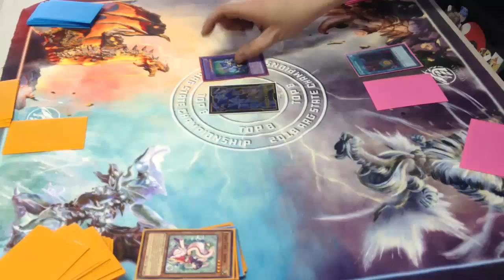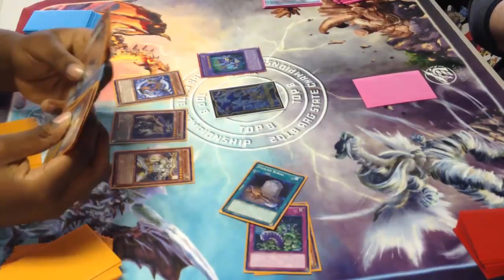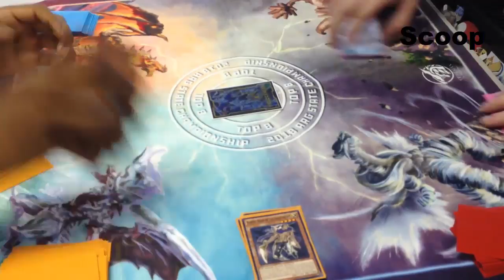Yugioh Fluffal VS. Lightsworn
Thank you guys for watching and peace out.